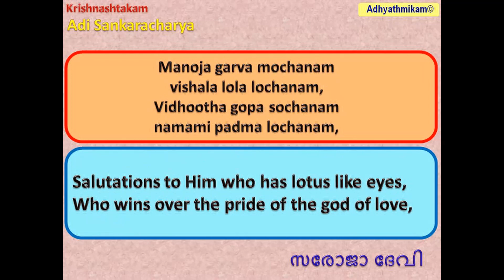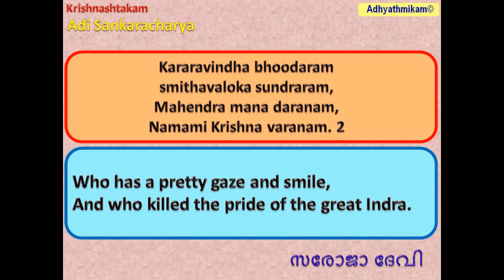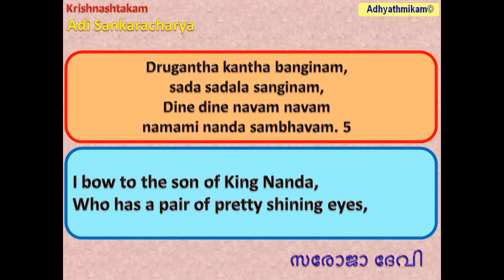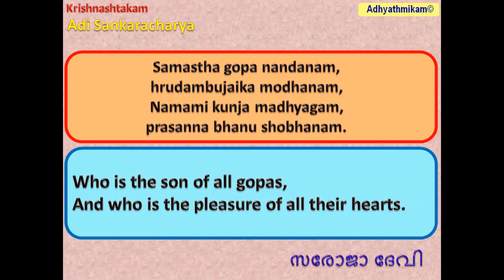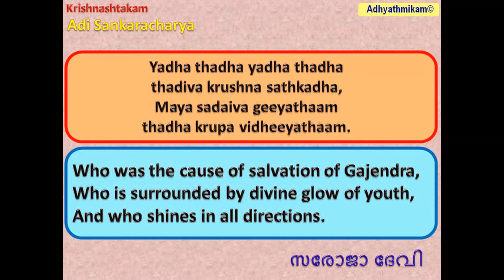Krishnashtakam English with translation Saroja Devi